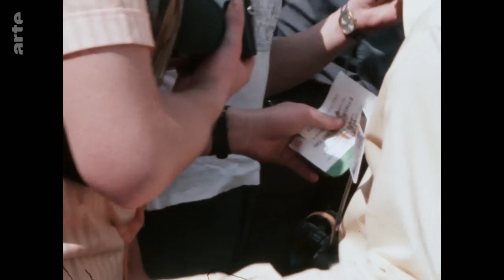Verschollene Filmschätze S06E04 1979 Die erste Polenreise von Johannes Paul II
Im Juni 1979 unternimmt Papst Johannes Paul II. eine achttägige Pilgerreise durch Polen. Es ist sein erster Besuch in der Heimat. Die kommunistische Führungsriege fürchtet die Ankunft des unerschrockenen Antikommunisten. Wie konnte das Regime die Kontrolle behalten?